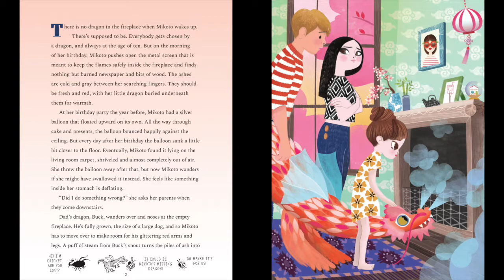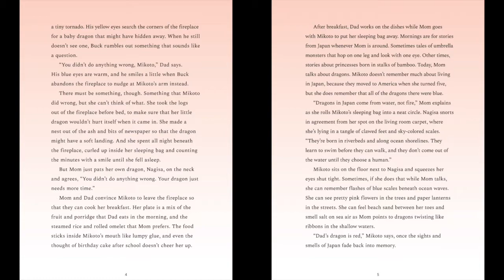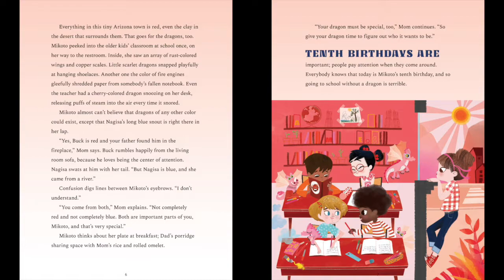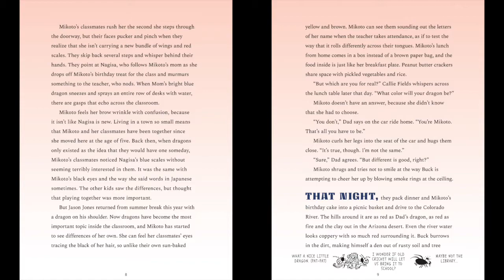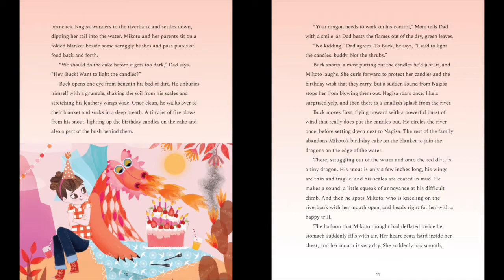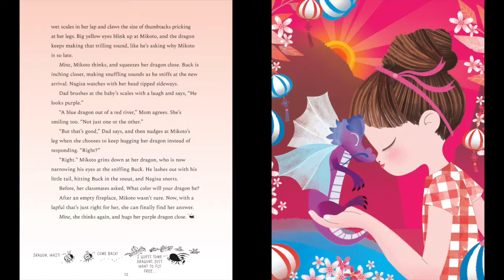Shades of Dragons | Storytime from CRICKET Magazine | Cricket Media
Today's storytime shows us there's nothing wrong with being a little different! "Shades of Dragons" was written for CRICKET Magazine by Kate Myers with art by Marie Rose Boisson